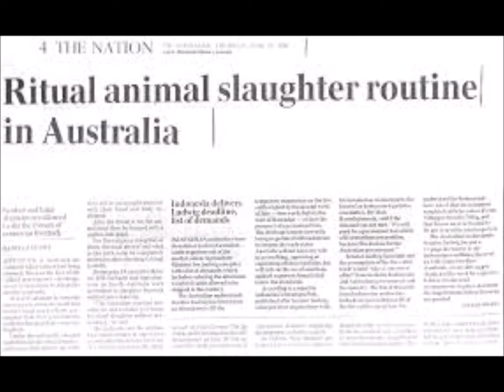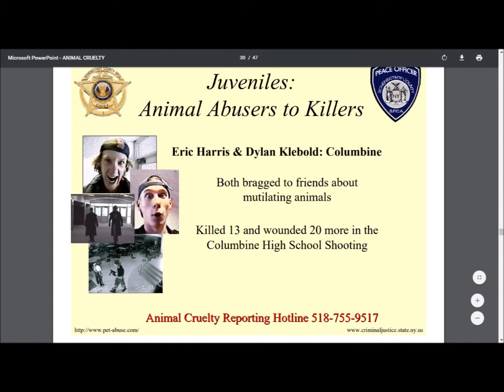Animal Abuse: How it Affects Society? | Nazrin Pazil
Assalamualaikum,
This vlog talk about animal abuse affects the society.
And don't forget to give likes and comments.